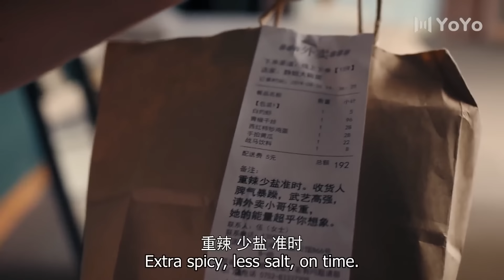[Full Version]Married as the Replacement Bride💝The wealthy guy loves me forcefully💝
📺 Drama Name 💞Lucky with you💞
👩‍❤️‍👨 Actor Name 💞Huang Jingyu💟Wang Likun💞

SSYXYSN